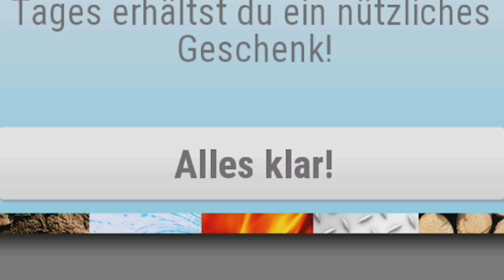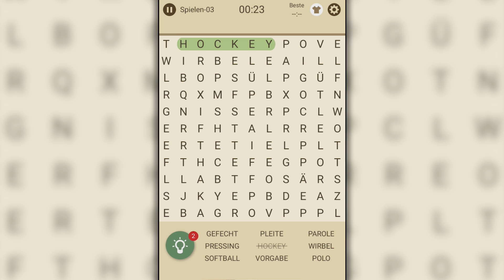Die FÜNF besten Rätselspiele für das Smartphone | iOS | Android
▬▬▬▬ LIVESTREAM

▬▬▬▬ Mobile Capture

• Android aufnehmen / iOS aufnehmen ?

das per Kabel ✘ mit einer
Aufnahme Einheit verbunden ist:

Das ist nur eine von vielen Varianten das ganze aufzunehmen. Solltet ihr ein iOS Gerät haben braucht ihr dafür dann noch das entsprechende Kabel.